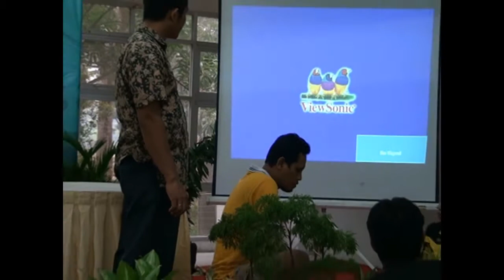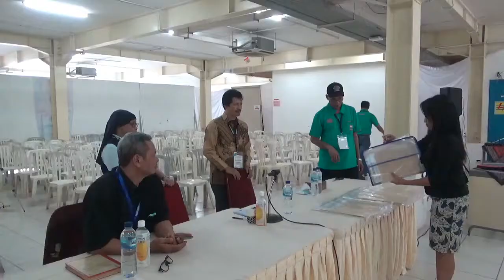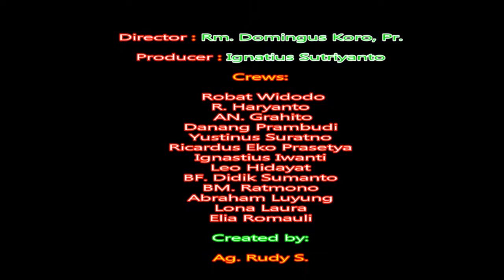PIC Before and After On Air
Our duty